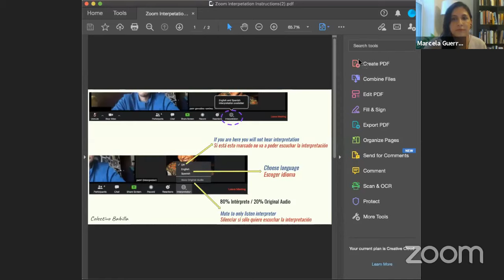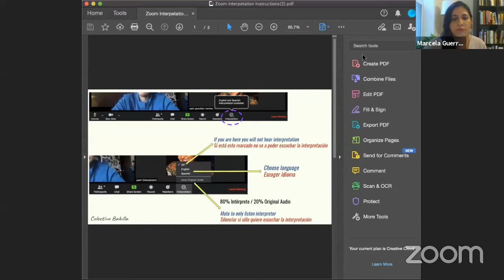Latinx: Ed Morales in Conversation with Chon A. Noriega | Live from the Whitney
In Latinx: The New Force in Politics and Culture (Verso, 2018), Ed Morales considers the ways in which Latinx identity disrupts binary thinking about race in the United States. Drawing on this research, Morales speaks with media scholar and curator Chon A. Noriega about Latinx history and culture in the U.S., as well as the evolution of the term Latinx and its relevance in the arts today.

This conversation is the first of three events in a yearlong series at the Whitney focused on new scholarship about Latinx art and culture.

Ed Morales is an author, poet, and journalist who has written for The Nation, The New York Times, Rolling Stone, Jacobin, and The Guardian. He is the author of Living in Spanglish (St. Martins, 2002), The Latin Beat: From Rumba to Rock (Da Capo Press, 2003), and Fantasy Island: Colonialism, Exploitation, and the Betrayal of Puerto Rico (Bold Type Press, 2019). He teaches at Columbia University’s Center for the Study of Ethnicity and Race and the CUNY Graduate School of Journalism.

Chon A. Noriega is a professor in UCLA’s Department of Film, Television, and Digital Media and an adjunct curator at the Los Angeles County Museum of Art. He is the author of Shot in America: Television, the State, and the Rise of Chicano Cinema (University of Minnesota Press, 2000) and has edited numerous books dealing with Latinx media, performance, and visual art.

Interpretación en vivo en español por Babilla Colectivo.